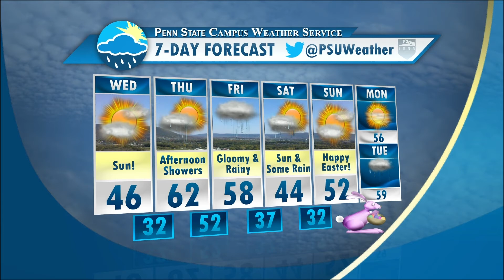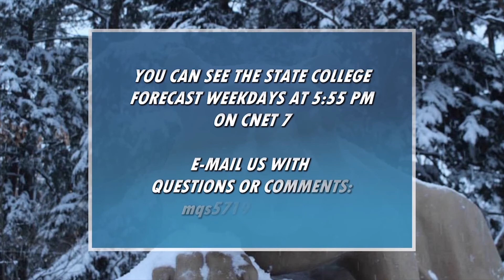Bret Eilertson - April 1st, 2015 Forecast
Bret Eilertson has the weather details going into the weekend with your CWS Forecast!